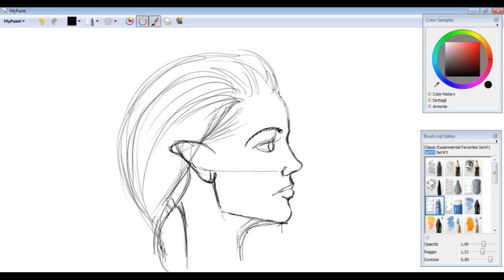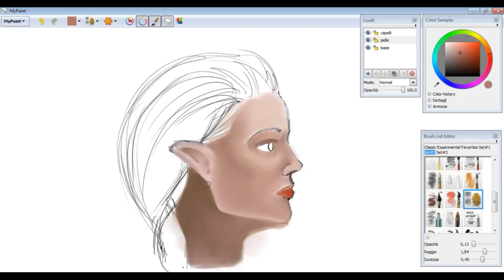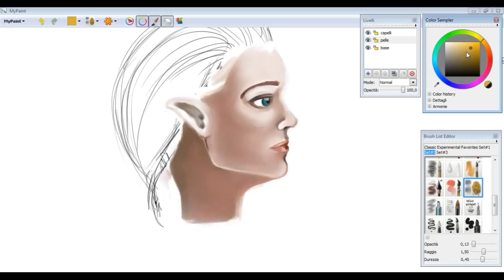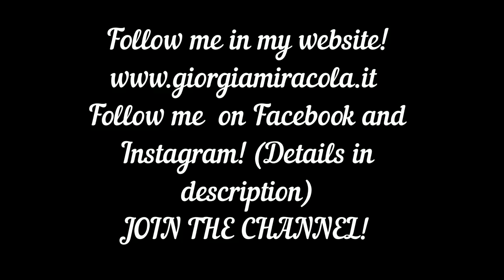"Elf" graphic tablet!